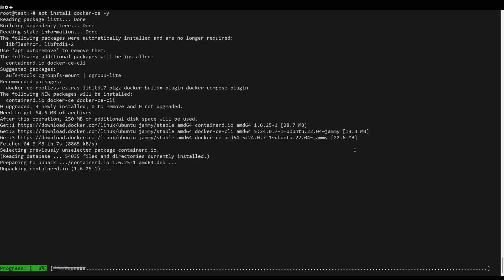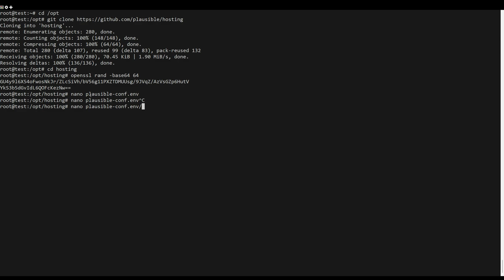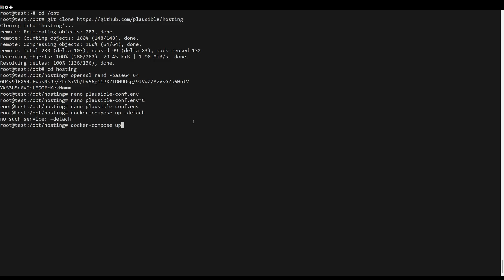How To Install Plausible Analytics on Ubuntu 22.04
Plausible Analytics is an open-source, self-hosted web analytics application written in Elixir that focuses on privacy and mainly simplicity. You can track your website visitors and get valuable statistics that help to improve the user’s experience. It stores data in ClickHouse and PostreSQL Databases.

In this video i will show you how to install it on your ubuntu server.

Commands Used:
sudo apt install apt-transport-https ca-certificates curl software-properties-common
curl -fsSL | sudo gpg --dearmor -o /usr/share/keyrings/docker-archive-keyring.gpg
echo "deb [arch=$(dpkg --print-architecture) signed-by=/usr/share/keyrings/docker-archive-keyring.gpg] $(lsb_release -cs) stable" | sudo tee /etc/apt/sources.list.d/docker.list /dev/null
apt-cache policy docker-ce
sudo apt install docker-ce
sudo systemctl status docker

chmod +x ~/.docker/cli-plugins/docker-compose
docker compose --version
cd /opt
cd hosting
openssl rand -base64 64
nano plausible-conf.env

ADMIN_USER_EMAIL= EmailGoesHGere
ADMIN_USER_NAME=Admin_Username_Here
ADMIN_USER_PWD=Admin_Password_Here
BASE_URL=Domain_Name_here
SECRET_KEY_BASE=Paste_Secret_Key_Here

docker-compose up